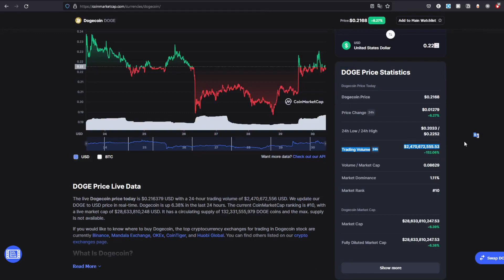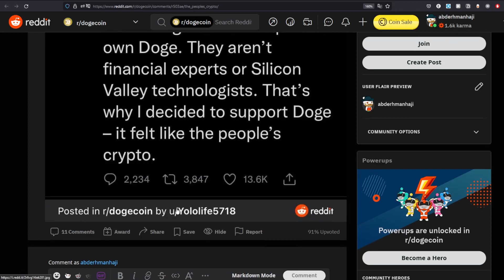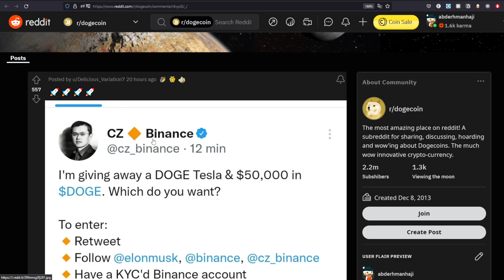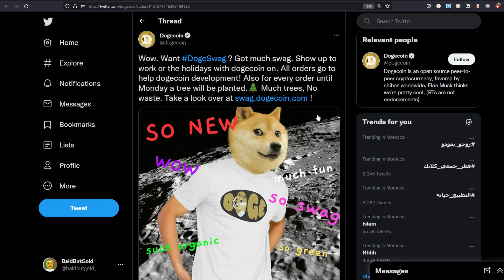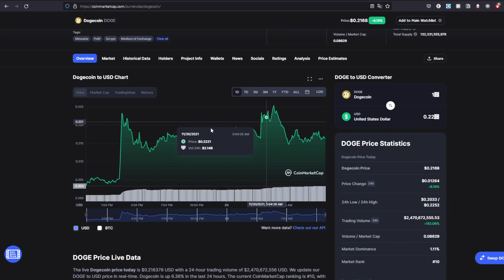DOGECOIN MASSIVE UPDATE: HOLDERS GET READY! THIS IS IT! (PRICE PREDICTION NEWS 2021)